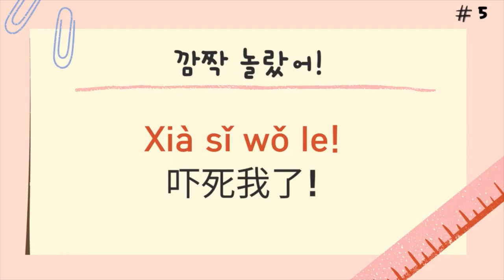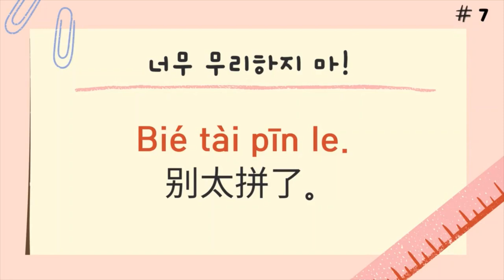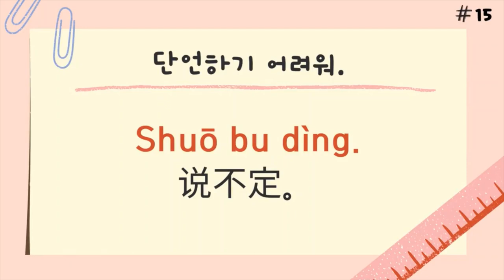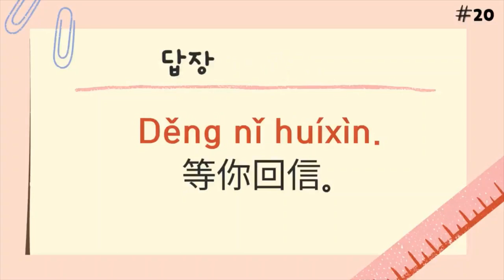[중국어] 중국어 한 마디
중국인들이 자주 사용하는 문장 모음집!
원어민의 발음을 듣고 큰 소리로 따라 읽어보세요.
본 영상은 NE능률 영상콘텐츠연구회 소속 이초원 선생님(숭의여고)께서 제작하여 공유해주신 자료입니다.

NE능률 수업지원센터 바로가기

00:00 인트로
00:12 1번~10번
01:55 11번~20번
03:31 중국어 공부 팁